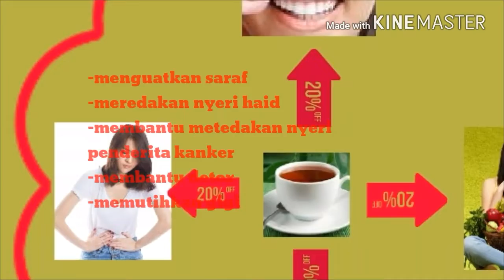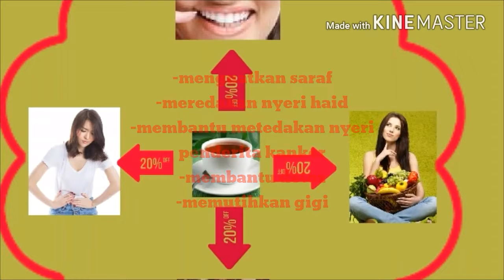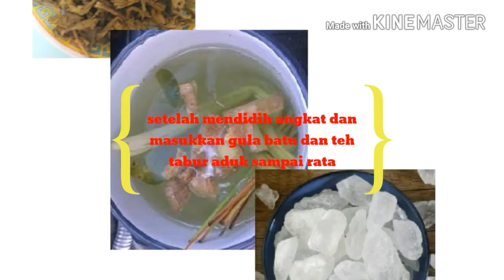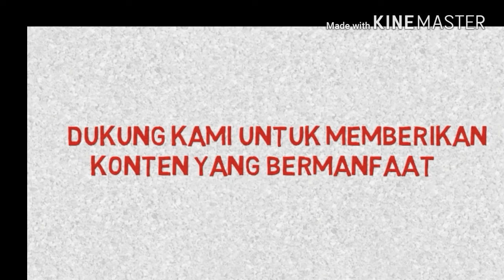CARA MEMBUAT TEH SERAI || MANFAAT TEH SERAI ||KHASIAT SERAI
cara membuat teh serai untuk kesehatan,serai di percaya dapat
-menguatkan saraf
-meredakan nyeri haid
-membantu metedakan nyeri penderita kanker
-membantu detox
-memutihkan gigi